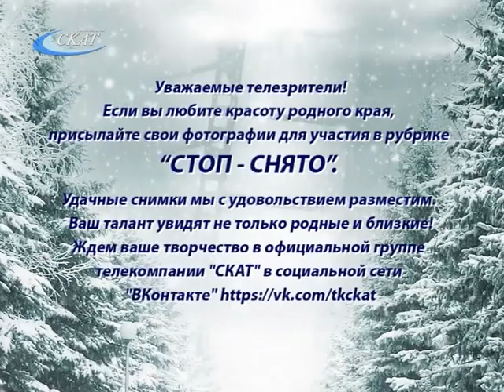РУБРИКА «СТОП! СНЯТО!» ОТ 16.02.24